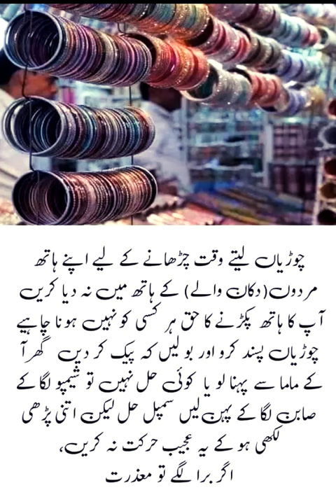Orat ki haya | Mardo ki hawas | Churiya | Shorts viral Allah ki madad | Dua ki taqat | how to wear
Sad poetry status udas sharee💔 watsapp poetry status heart broken poetry urdu poetry status Noor e nazar
Love sharee urdu
Love poetry in urdu romantic urdu poetrt
Urdu poetry sms
Eid poetry
Poetry in urdu atitude
Jaun Elia poetry
Allam iqbal poetry
Shair in urdu
Deep poetrt in udru
Friendship poetry
Parveen shakir poetry
Funny poetry
Ahmed faraz poetry
Ishq poetry
Muhabbat poetry
Urdu sharee on life deep lines
Birthday poetry sad quotes
Sad quotes in urdu
Ghalib shayri
Urdu poetry 2 line
Short
# shorts
Bewafa poetry
urdu qoutes
Urdu qoutes
Amezing qoutes
Urdu quotes about life
Urdu qoutes heart tuching
Urdu qoutes channel
urdu quotes that will make you cry wise quotes life lessons proverbs urdu aqwal deeda zaib